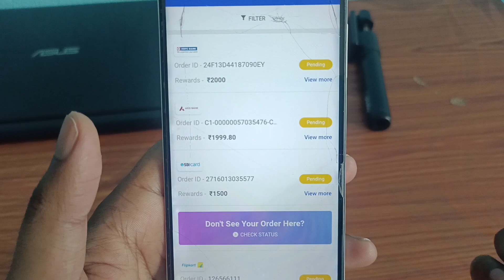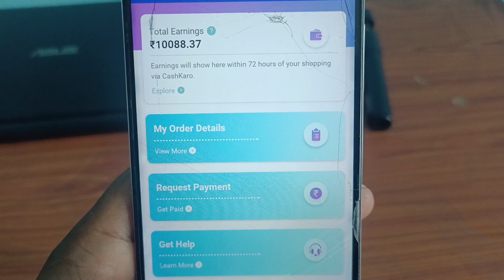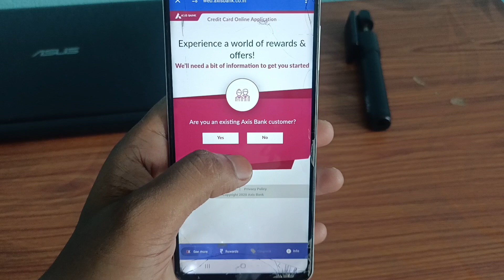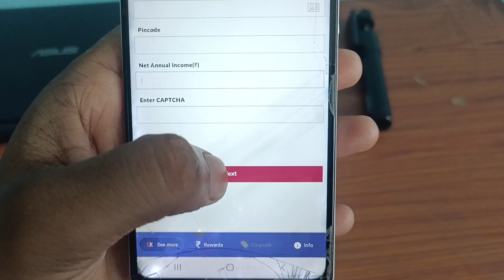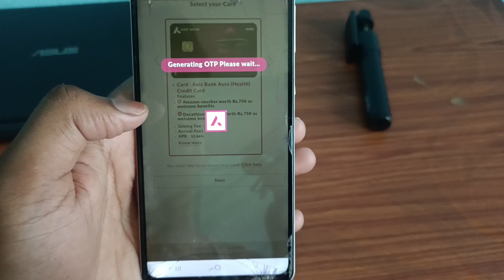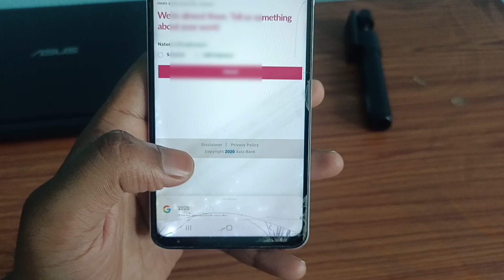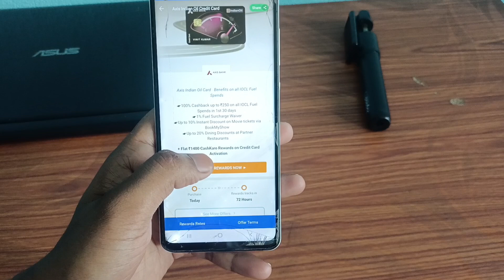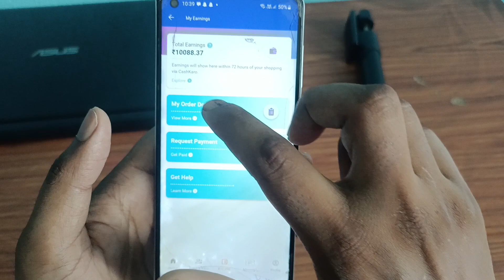how to earn money without investment ₹1000 to ₹5000 | घर बैठे मोबाइल से कमाओ ₹1000 से ₹5000 तक ?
Video About

how to earn money zero investment,
how to earn money without investment on amazon,
how to earn money online without investment from instagram,
how to earn money with zero investment for students,
how to earn money online work without investment from home,
how to earn money online without investment from google,
how to earn money without investment for students malayalam,
how to earn money online without investment from website,
how to earn money online without investment from app,
how to earn money online without investment from amazon,
how to earn money online without investment from games,
how to earn money online without investment from laptop,
how to earn money without investment work from home,
how to earn money without investment from mobile,
how to make money online without investment under 18,
how to earn money online without investment without pan card,
how to earn money without investment for students telugu,
how to earn money without investment under 18,
how to earn money without investment and playing games,
how to earn money online without no investment,
how to earn money online without investment no age limit,
how to earn money without no investment,
how to earn money without zero investment,
how to earn money with zero investment in telugu,
how to earn money online without investment and bank account,
how to earn money without investment and app,
how to earn money without investment and skill,
how to earn money without investment and instant withdrawal,
how to earn money without investment for students under 18,
how to earn money online without investment by using laptop,
how to earn money online without investment using pc,
how to earn money without investment on mobile in pakistan,
how to earn money online without investment by listening music,
how to earn money online without investment by writing,
how to earn money online without investment in less time,
how to earn money without investment for students kannada,
how to earn money without investment for students app,
how to earn money without investment for students tamil,
how to earn money online without investment under 18,
how to earn money online without investment below 18 years,
how to earn money without investment on markaz app,
how to earn money without investment through mobile,
how to earn money without investment with proof,
how to earn money without investment for students in telugu,
how to earn money without investment in kannada,
how to earn money without investment in nepal,
how to earn money without investment malayalam,
how to earn money without investment in tamil,
how to earn money without investment in pakistan,
how to earn money online without investment after 12th,
how to earn money 0 investment,
how to earn money without investment with game,
how to earn money without investment in telugu,
how to earn money online without investment on iphone,
how to earn money online without investment on instagram,
how to earn money online without investment on laptop,
how to earn money online without investment on shopify,
how to make money online without investment as a student,
how to earn money online without investment by typing,
how to earn money online without investment by watching videos,
how to earn money without investment by pushkar raj thakur,
how to earn money without investment by sandeep maheshwari,
how to earn money without investment by playing games,
how to earn money without investment as a student,
how to earn money without investment 2024,
how to earn money online without investment with ai,
how to earn money online without investment with app,